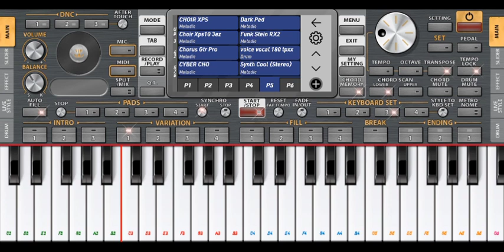set DERO drum elektone gratis link di deskripsi HD full bass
pw di video